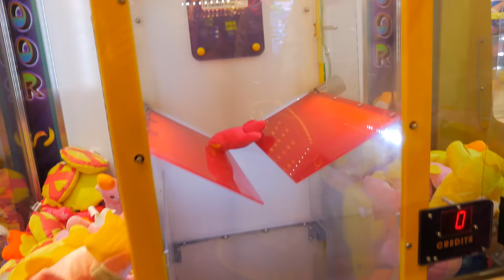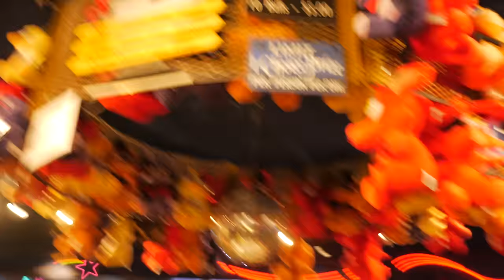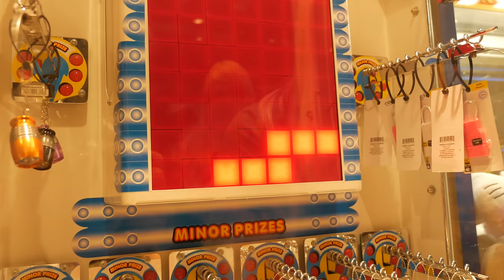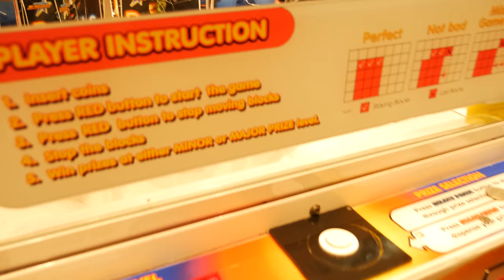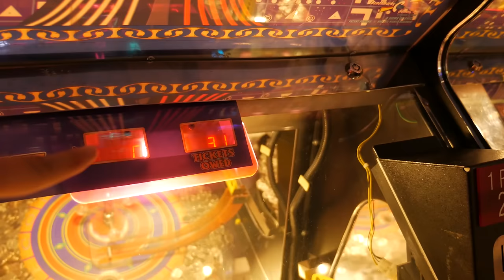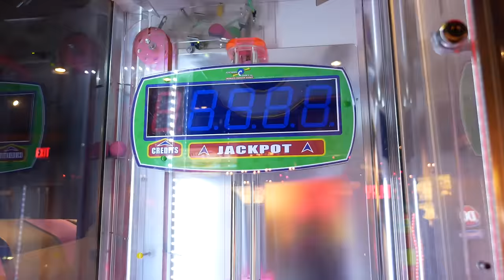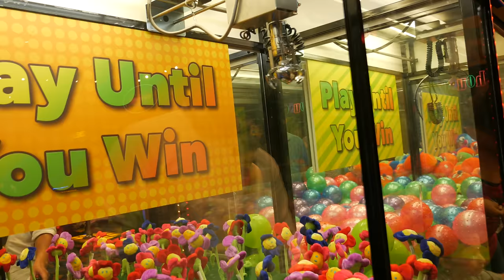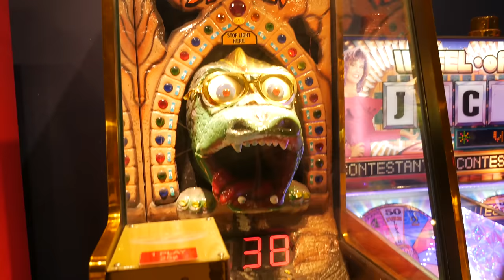Arcade and carnival game fun at Excalibur Las Vegas! | The Crane Couple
The Crane Couple visits Excalibur in Las Vegas to battle the arcade games and carnival games there!

eBay store!

"Brightly Fancy", "Call to Adventure", "Quirky Dog", "Take a Chance", "The Show Must Be Go"